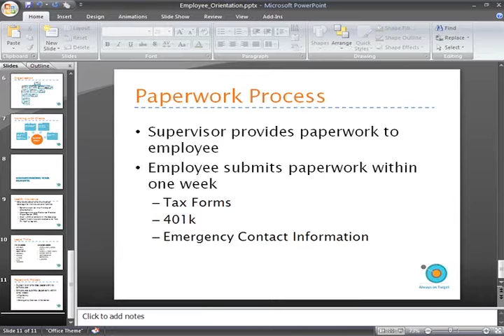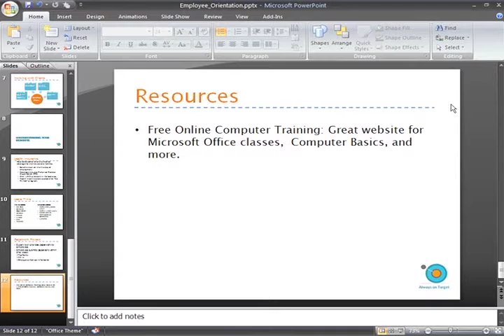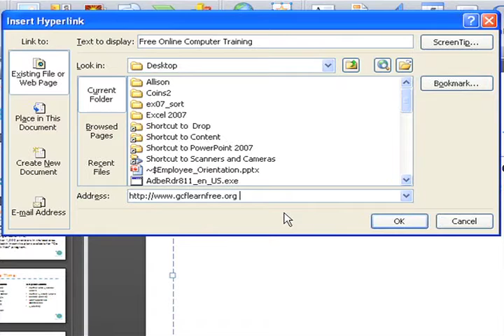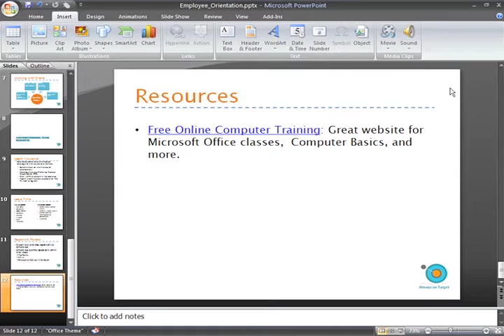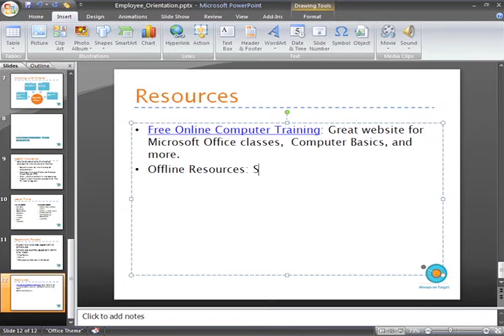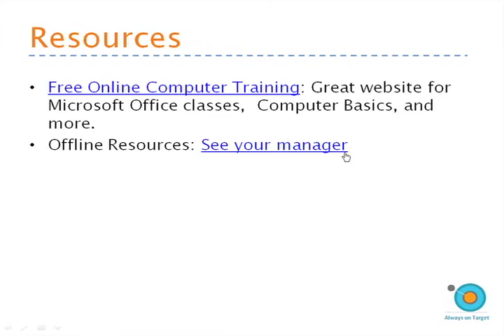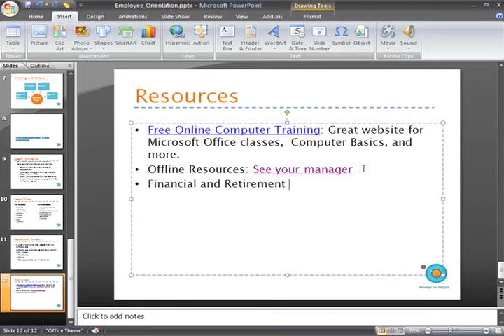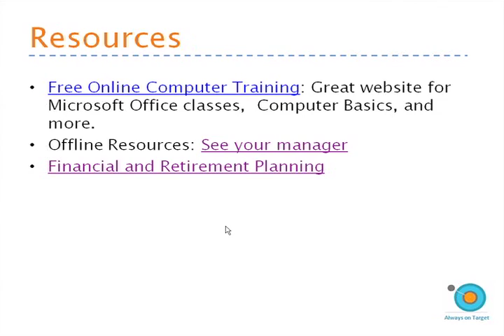PowerPoint 2007: Hyperlinks and Action Buttons Part 1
In this video, you’ll learn more about using hyperlinks and action buttons in PowerPoint 2007. for our text-based lesson.

This video includes information on:
• Inserting hyperlinks
• Viewing hyperlinks
• Inserting action buttons
• Editing action buttons